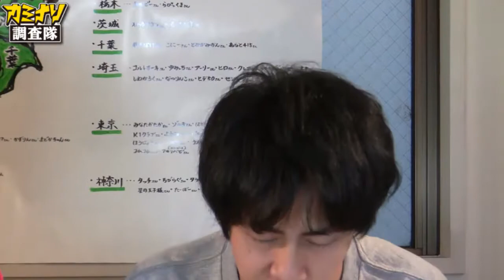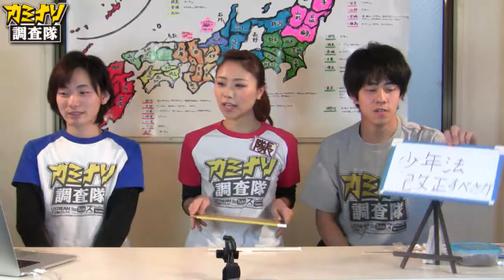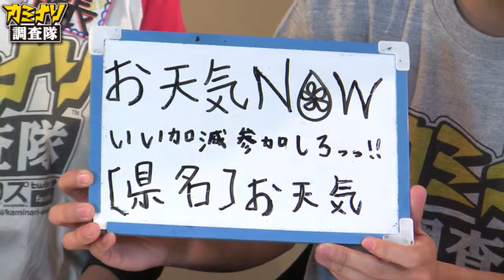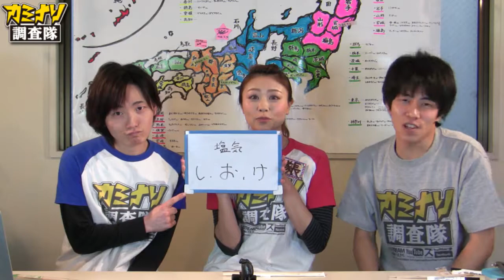イクメンパパの定義は？！新星カミナリ調査隊TVライブオンライン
イクメンパパの定義は？！新星カミナリ調査隊TVライブオンライン - Captured Live on Ustream